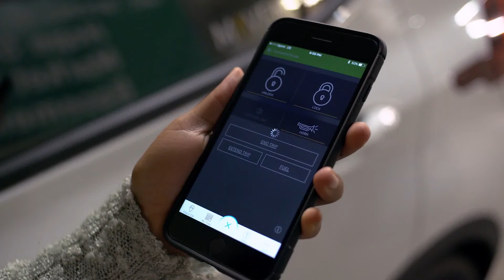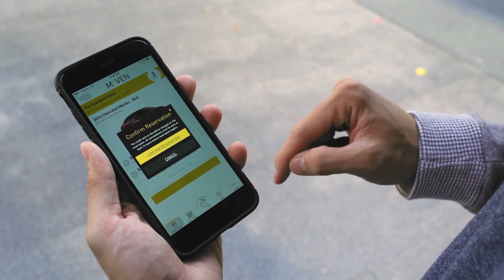Maven Car Sharing App